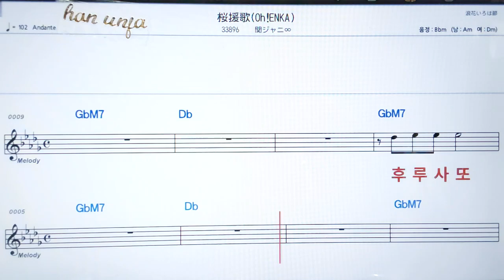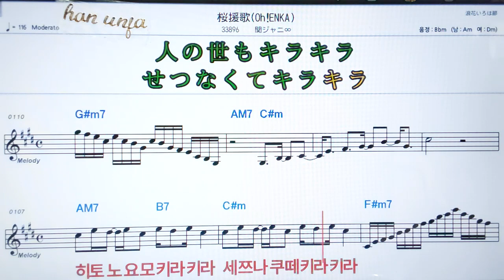💖오우엔까/ 칸쟈니에이토✌カラオケ.日本の曲( 한글 발음)악보, 코드 ,Karaoke*카라오케 반주